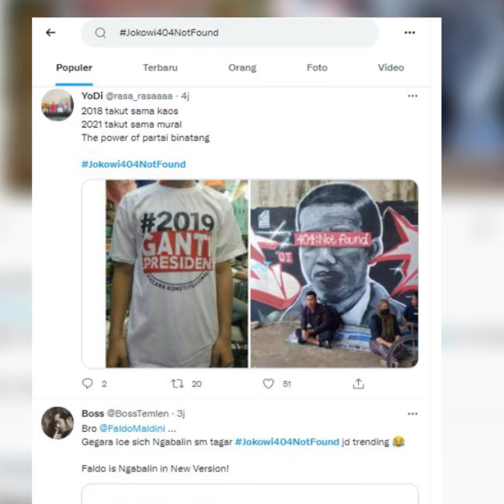Mural Jokowi Trending di Twitter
Jokowi404NotFound menjadi tren pencarian di jagat Twitter hari ini, Sabtu 14 Agustus 2021. Warga ramai - ramai memposting mural mirip Presiden Jokowi yang bertuliskan Jokowi404NotFound.

Gambar tersebut tepatnya berlokasi di kolong jembatan kereta api Bandara Soekarno Hatta, kecamatan Batu Ceper, Kota Tanggerang.

Dari informasi yang dihimpun, mural 404NotFound yang berarti error tersebut sudah ada sejak awal 2021.

Namun, setelah viral akhirnya mural ini dihapus oleh petugas. Penghapusan mural tersebut menuai reaksi yang beragam hingga menjadi trending di Twitter.

Tak sedikit yang merasa pemerintah saat ini anti kritik, namun, beberapa juga menganggap gambar tersebut memang harus dihapus karena dianggap melecehakan kepala negara.

Terkait hal ini, pihak kepolisian akan mendalami kasus mural mirip Jokowi.